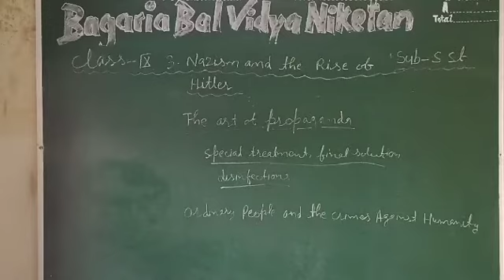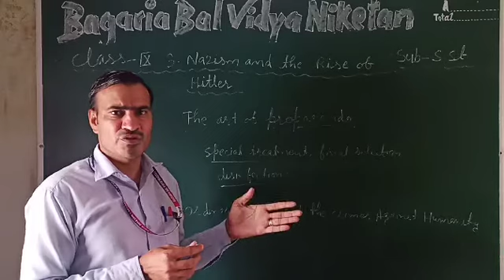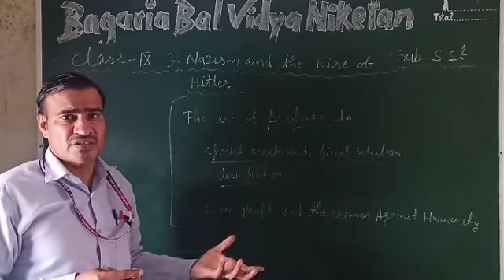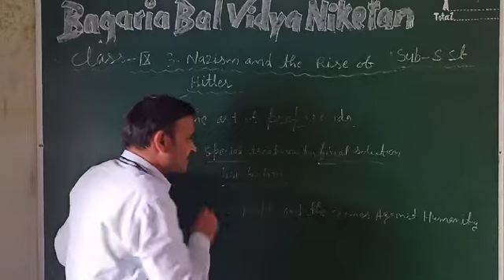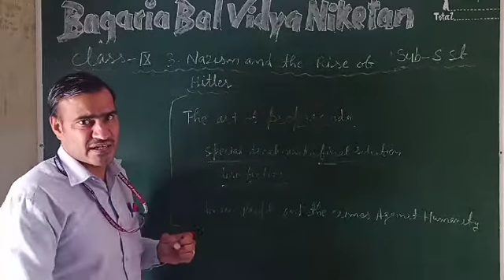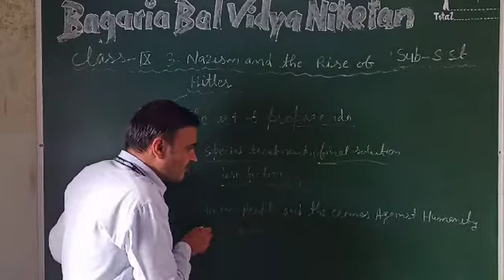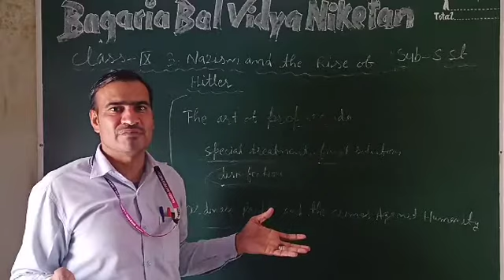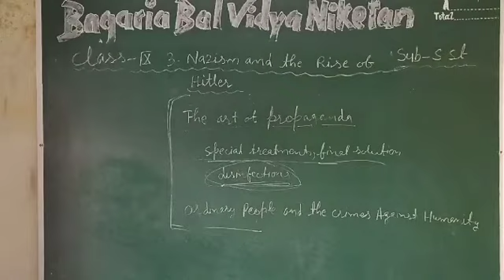SST IX: The Art of Propganda